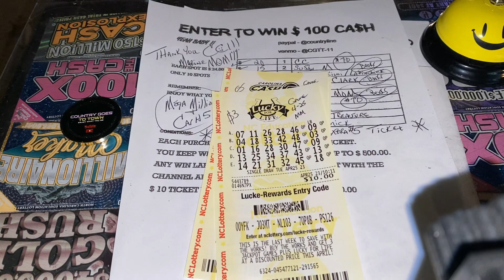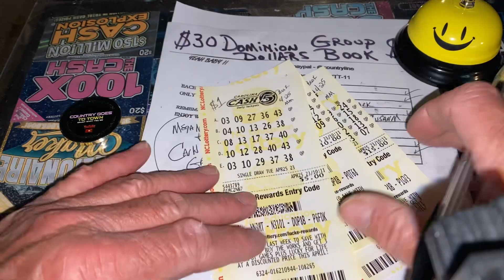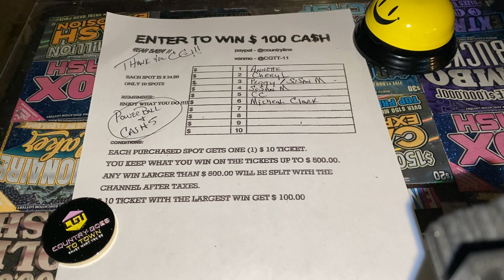I AM HERE. GOOD WEDNESDAY AFTERNOON. GOOD LUCK TO EVERYONE TODAY 🍀🍀🍀🍀